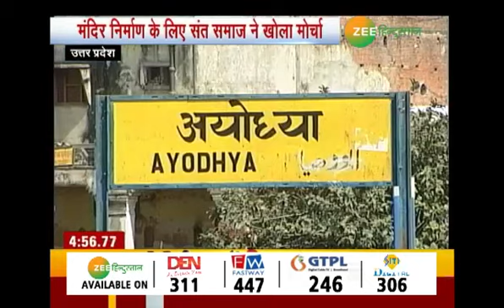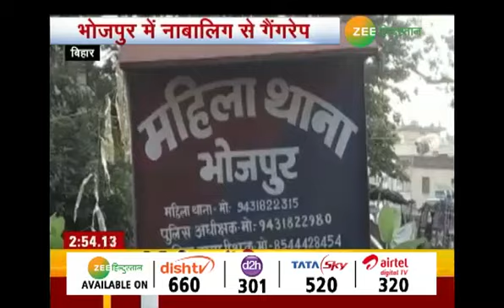10 Minute News || 23 September 2018 || Zee Hindustan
देश की सबसे बड़ी जन स्वास्थ्य योजना 'आयुष्मान भारत' की आज पीएम मोदी करेंगे शुरुआत, तो वहीं भारत-पाकिस्तान के विदेश मंत्रियों की मुलाकात रद्द होने के बाद पाक पीएम इमरान खान की विवादित टिप्पणी आई है, इमरान ने पीएम मोदी पर निशाना साधते हुए कहा- बड़े पदों पर बैठे लोगों की सोच छोटी है

About Channel